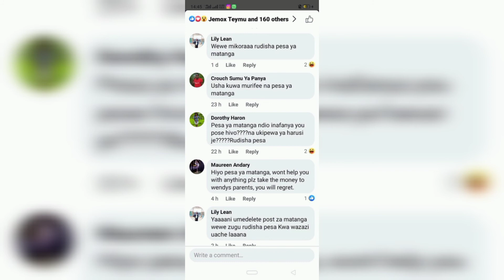LADY WHO 'ATE' WENDY'S 79K BURIAL CONTRIBUTION.